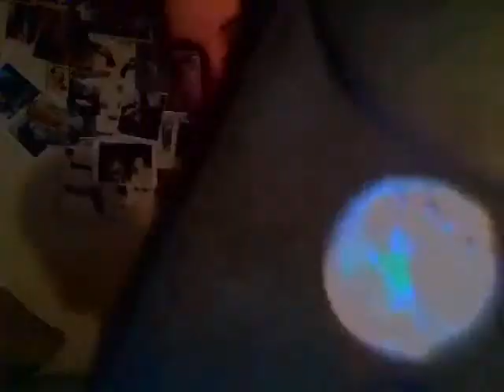random big tree vacation and other pics